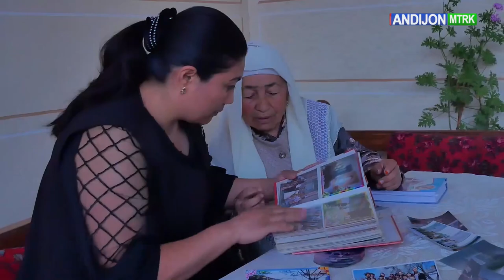Мардларча ҳалок бўлган Ҳалимжон Жалоловнинг мангу хотирасига бағишланган видеолавҳа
Хизмат вазифасини бажариш чоғида мардларча ҳалок бўлган Ҳалимжон Жалоловнинг мангу хотирасига бағишланган видеолавҳа

"Андижон МТРК" телеканалининг "Андижон ахбороти" информацион дастури